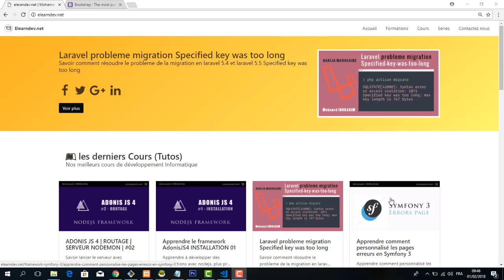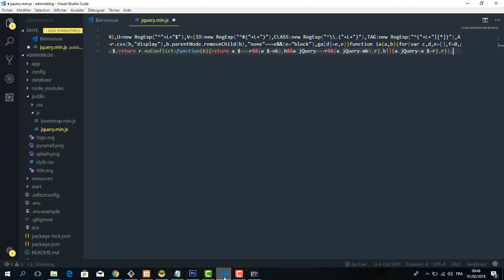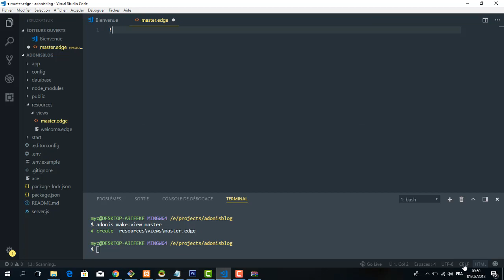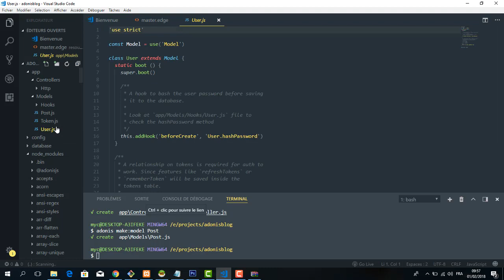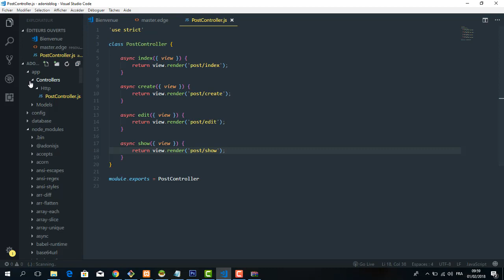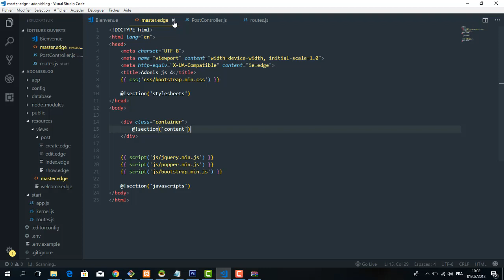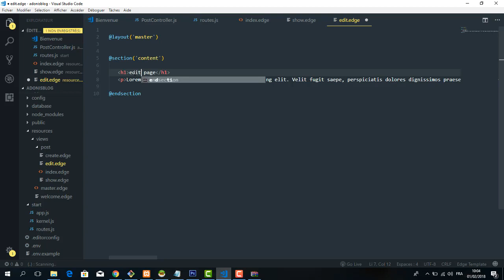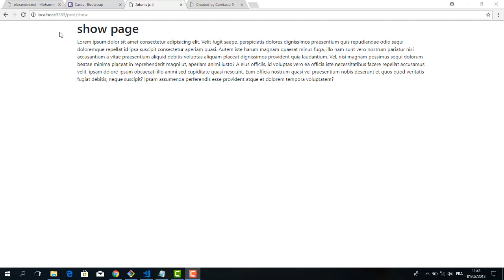ADONIS JS 4 | MAKE VIEWS AND CONTROLLER | #03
cette vidéo à pour but de comprendre comment générer les vues (views) et aussi les contrôleurs (Controller) en AdonisJS 4